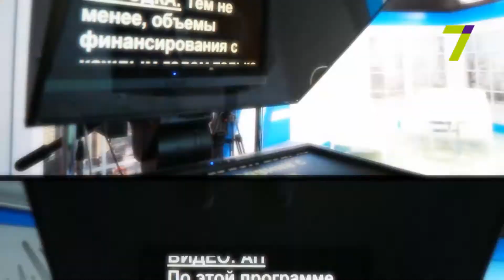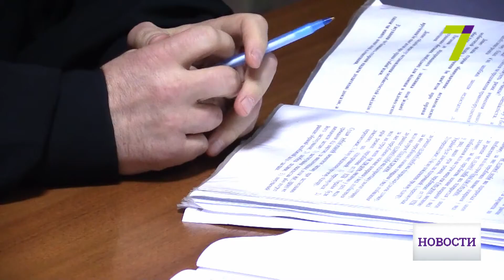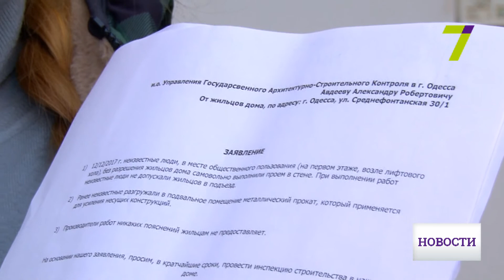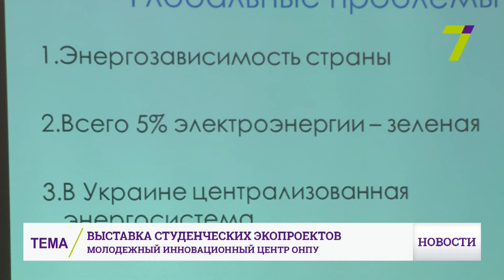Полный выпуск новостей за 12 декабря